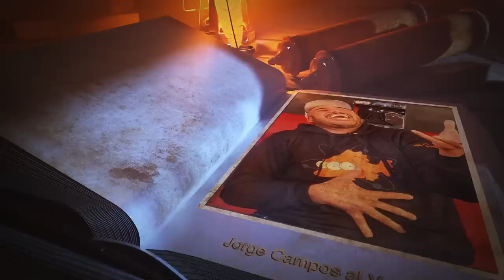Anecdotario de JORGE CAMPOS! Solo así aceptó grabar junto al Escorpión. Desde cuándo lo conozco?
Debido al éxito que tuvo este volante, hoy les traigo cómo fue que lo pude armar. Ya lo vieron?